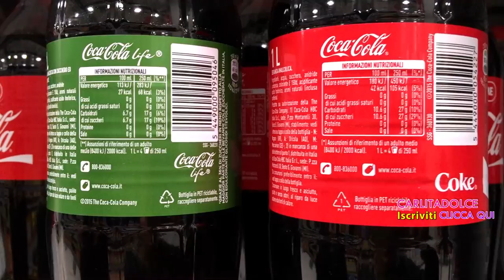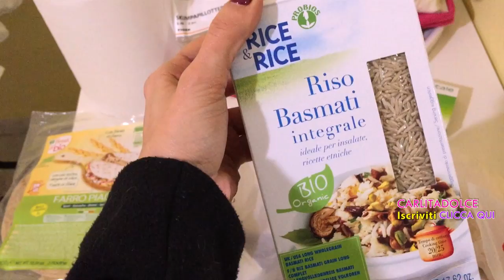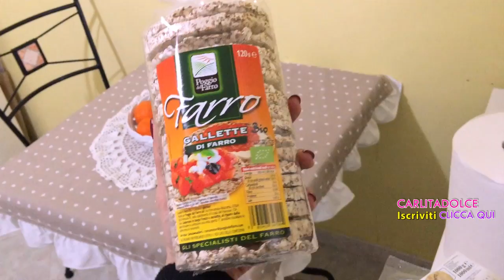NON POSSO PIU' TENERLO NASCOSTO!!!! - VLOG Mercoledì 16 Marzo 2016 | Carlitadolce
Ciao ragazze ^_^
a vostra grandissima richiesta, nuovo video VLOG :-D Se vi piacciono mettete un POLLICE IN SU al video così ne faccio tanti altri!! Tanti LIKE se volete il Video ROOM TOUR e quello della mia NUOVA STANZA Magica ;-) Spero possiate condividere con me la mia felicità hehehe :-) Vi voglio bene!!! Ahh ci vediamo DOMANI con un Nuovo Vlog, visto che sto Vloggando anche oggi ;-)